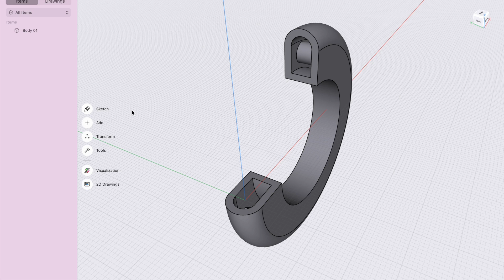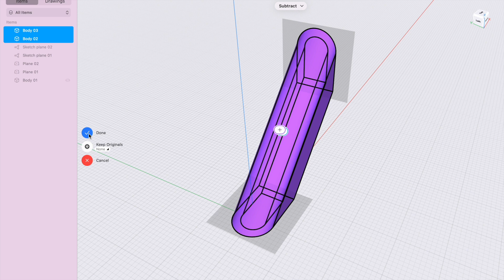Loft Cheat HD 1080p